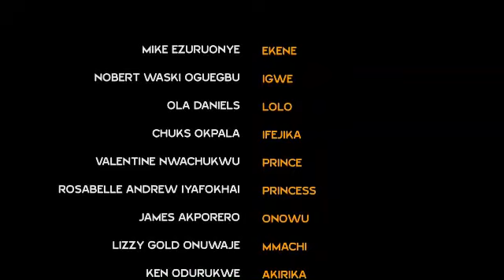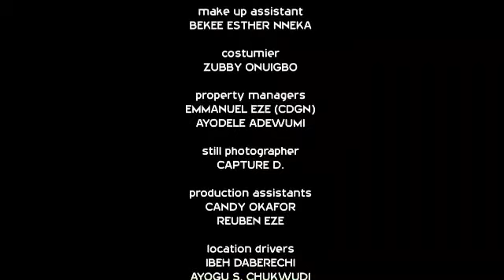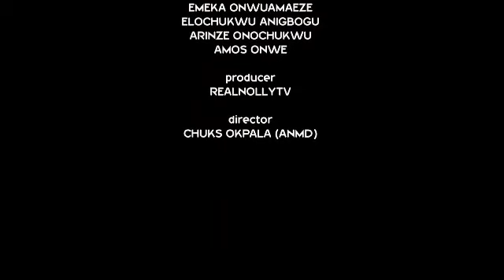HOW THE MYSTERIOUS FLUTE BOY RESTORED A DYING KING AND WAS MADE A BILLIONAIRE 1-2//LATEST MOVIES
SYNOPSIS : You may not be able to rate the standard of Latest african movies until you view them as separate genre like latest ghanaian movies,latest yoruba movies,nigerian movies,nigerian movies 2013,nigerian nollywood,yoruba film,yoruba movies, if you consider free online movies based on their movie downloads time and location, then can you truly appreciate the nollywood gossip from several nollywood news that emphasizes on the role of Nollywood actresses, nollywood actors and nigerian actresses, despite the fact that most nollywood stars does not appear in several nigerian christian movies, the industry still ensures they rank high in youtube films and several other online platform. nigerian movies 2013 gave several locations the penetration online that has literally increased the rate of movie downloads, on movie sites like realnollytv, irokotv, ibakatv and several other collections of Nollywood films websites. right here watch free movies on this channel and join the community of nollywood tv fans globally.iroko nigerian films,new nigerian nollywood movies,latest nigerian movies, nigerian films yoruba, latest nigerian movies 2017 full movie, actress regina daniels, nigerian movies 2017 latest full movies youtube, youtube nigerian yoruba movies 2017, free nollywood movies on youtube, nollywood cinema, africa nollywood,latest Ghanaian movies 2017, watch free nollywood movies, free nollywood movies on irokotv, nollywood movies on youtube, Regina daniels nigerian, iroko nigerian films, nigerian films online, nigerian youtube films, nigerian films yoruba, nigerian movie 2017 latest full movies, latest Ghanaian movies 2017, free nollywood movies 2017, free nollywood movies on youtube, latest yoruba movies 2017, nigerian and ghanaian movies Please Subscribe to realnollymovies channel here: